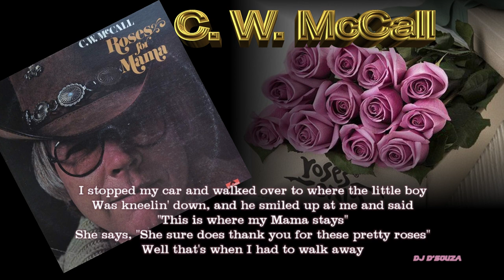C W McCall - Roses for Mama (1977)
Roses for Mama" is a song recorded by both country music artists Red Sovine and C. W. McCall, and was a top 5 hit for McCall in 1977. The song was also covered, in German, by Austrian singer Jonny Hill in 1979.

One of McCall's numerous recitations released during the 1970s, "Roses for Mama" differed from his usual novelty-style tales. Instead, this song focuses on a traveller's kind-hearted actions toward a motherless boy.

Stone Cold Country Music from djdsouza
Just for the Love of it